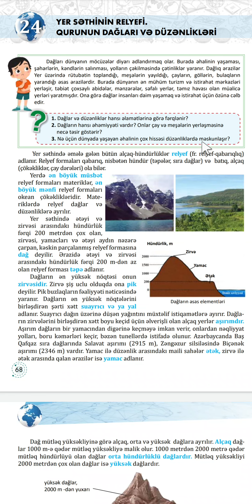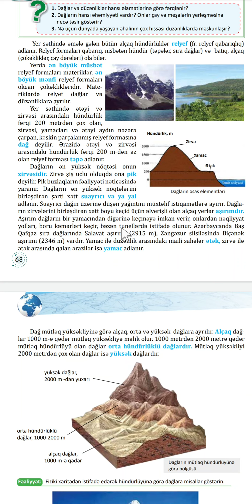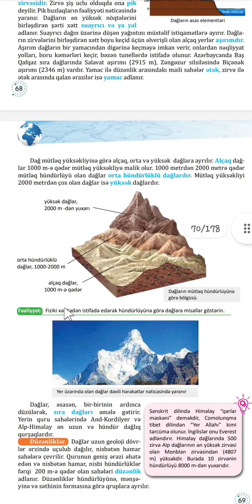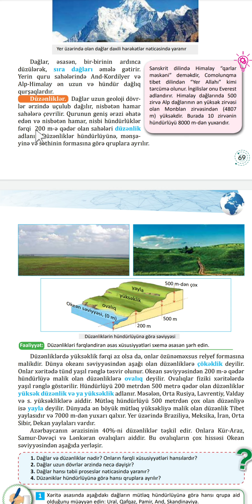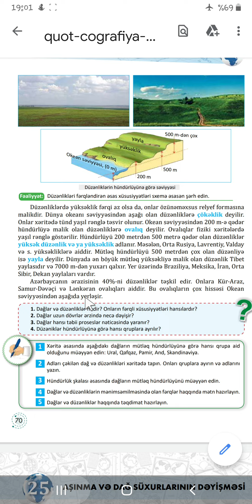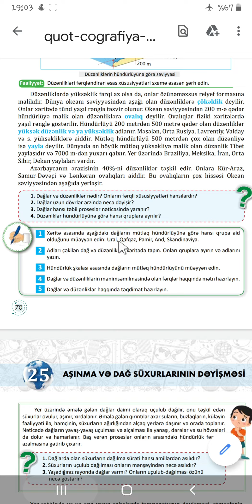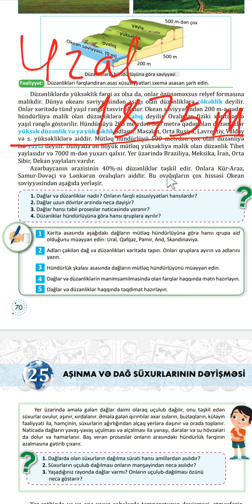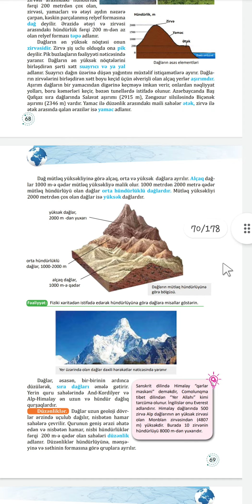Coğrafiya 6-cı sinif Yeni nəşr: Dərs-24)) Yer səthinin relyefi. Qurunun dağları və düzənlikləri